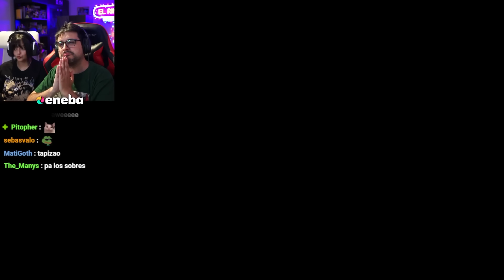La IA Siniestra me quiere matar (me muero?) - Buckshot Roulette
Sigueme  y deja tu like bb ♥